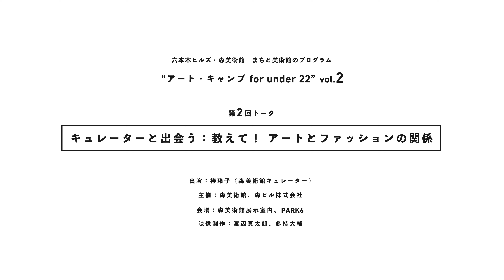まちと美術館のプログラム「アート・キャンプ for under 22 Vol.2」第2回 トーク「キュレーターと出会う：教えて！ アートとファッションの関係」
Community Engagement Program “Art Camp for under 22, Vol. 2”
#2: Talk
Date & Time: 10:00-12:30, February 16 [Sat], 2019